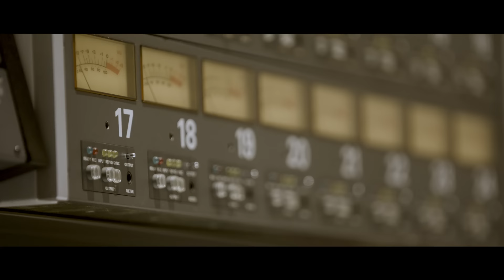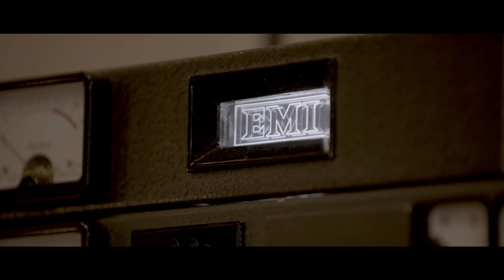On The Record - One Deep River (Part 1)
A glimpse behind-the-scenes of Mark and the band at work on his new album, One Deep River, out now.